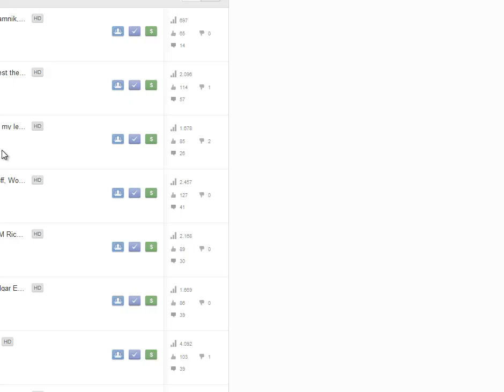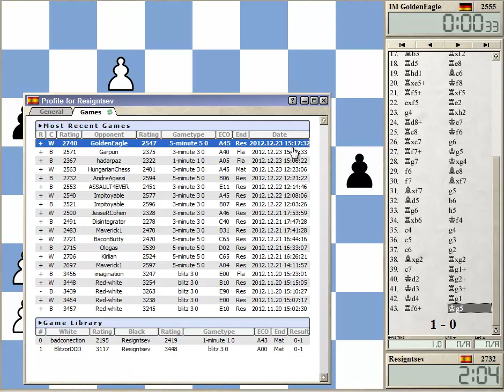Long Xmas Blitz Kibitzing on ICC with a mystery player